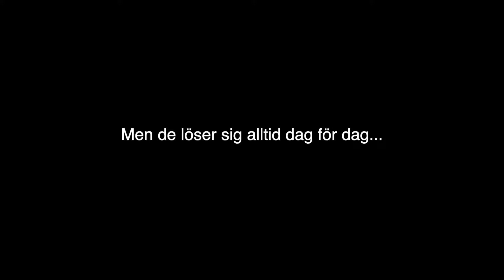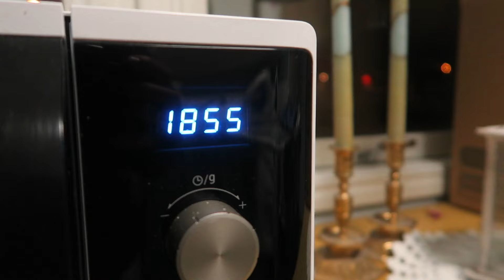VLOGG - NÄR MAN INTE FÖRSKÖNAR HUNDYRKET